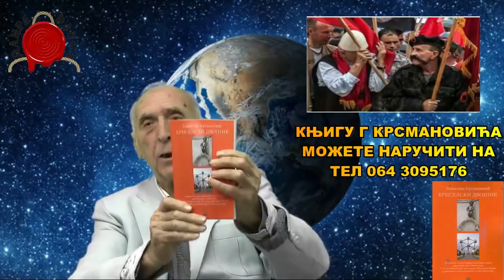BRISELSKI DVOJNIK - Tomislava Krsmanovića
Život dinamičan i na ivici noža, vođen osećajen pravde i potrebom da se dokaže ili život promašen u borbi umesto u luksuzu? U svakom slučaju, život zanimljiv, pretočen u knjigu u kojoj nam g Tomislav Krasmanović kroz svoju autobiografiju priča priču o dubokoj državi druge polovine dvadesetog veka.
Zanimljiva i dinamična naracija, pomalo Ladlamovska, pomalo Kafkijanska u svakom slučaju ne ostavlja ravnodušnim, pogotovu kada ispred sebe imate čoveka koji Vam tu priču svedoči.

Knjigu Tomislava Krsmanovića, BRISELSKI DVOJNIK
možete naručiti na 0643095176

@DANGA info